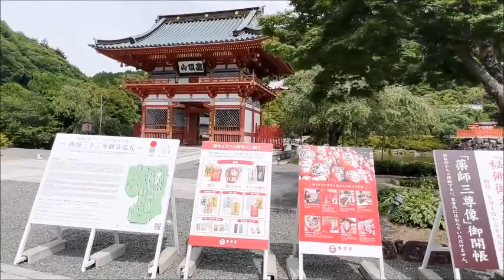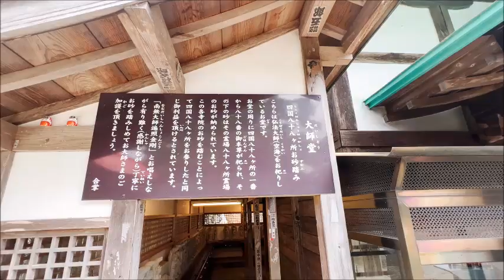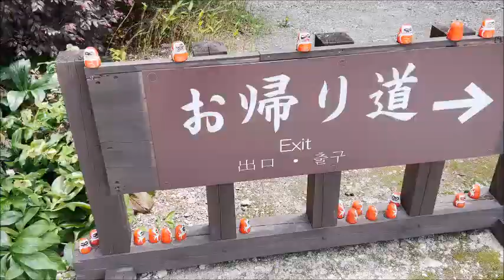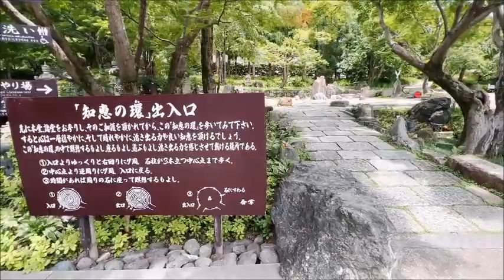大阪・箕面【勝尾寺🌼アジサイと奉納・勝だるま】Katuoji Temple🌼Hydrangea garden~Mino Osaka Japan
2022.7~大阪・箕面【勝尾寺🌼アジサイと奉納・勝だるま】Katuoji Temple🌼Hydrangea garden~Mino Osaka Japan